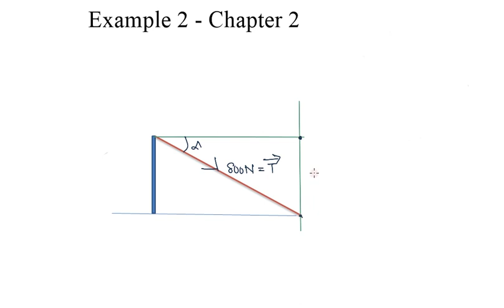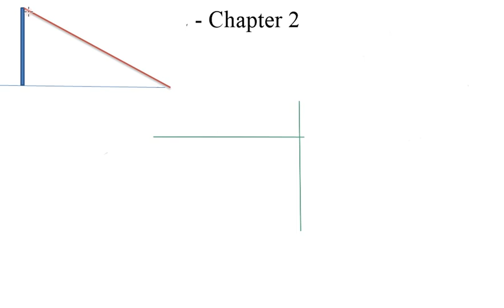Problem related to components of a force - Beer & Johnston